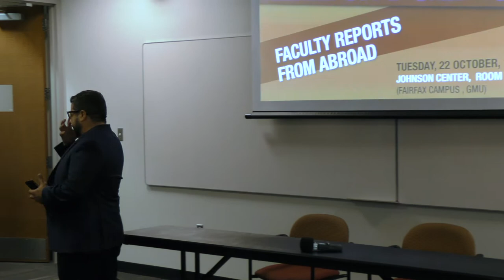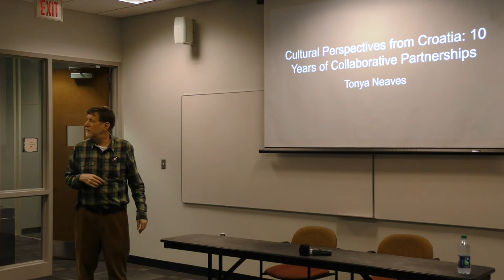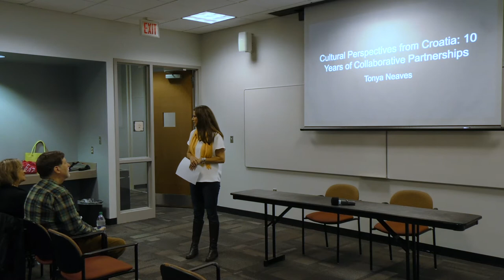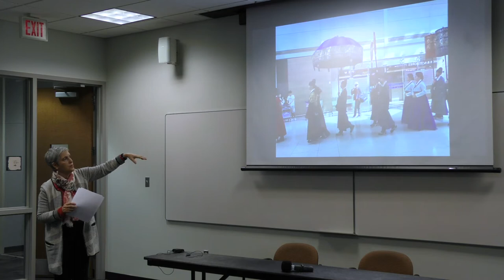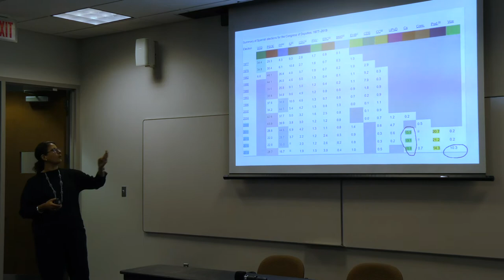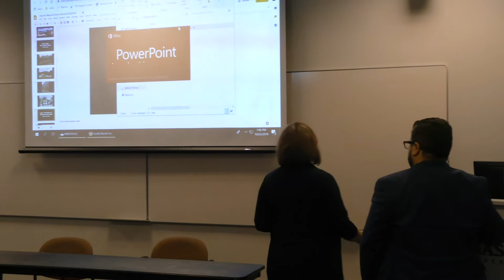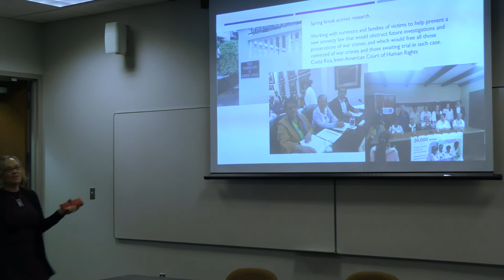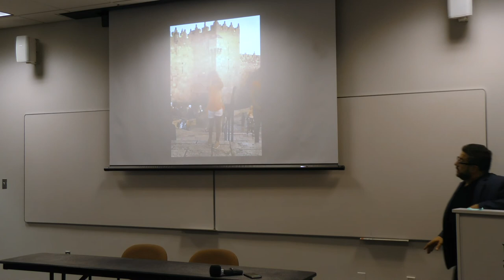Faculty Reports from Abroad: A Panel on International Research at GMU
A series of presentations on several topics and regions, such as Brexit and Britain, the party system in Spain, advocating for justice in Central America, and much more.

Mark Katz "Brexit and Discontent in Britain"

Tonya Neaves "Cultural Perspectives from Croatia: 10 Years of Collaborative Partnerships"

Ellen Beth Laipson "Korea Copes with Climate Change"

Mariely Lopez-Santana "Spain: The Politics of a Reformed Party System"

Jo-Marie Burt "Researching and Advocating for Justice in Post-Conflict Central America"

Bassam Haddad "A Fun Travel Game Trump and Israel Would Like to Call "Annexation""